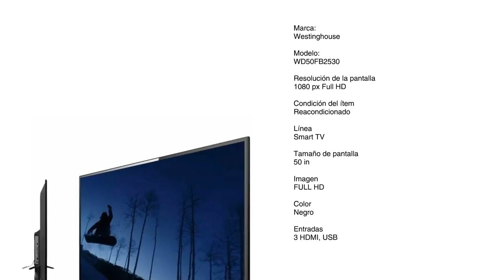Pantalla SMART TV Westinghouse 50" WD50FB2530 LED FHD HDMI USB VGA